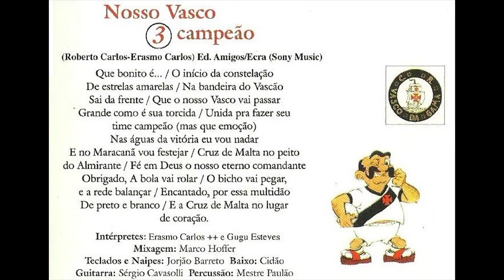Nosso Vasco Campeão, 1998 (Erasmo Carlos e Gugu Esteves)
Compositores: Roberto Carlos e Erasmo Carlos
Intérpretes: Erasmo Carlos e Gugu Esteves
Lançamento: 1998 (Faixa 3 do CD Vasco da Gama 100 anos de sucesso)
Áudio: acervo pessoal
Foto: encarte do disco (acervo pessoal)

Letra:

Que bonito é...
O início da constelação
De estrelas amarelas
Na bandeira do Vascão...

Sai da frente
Que o nosso Vasco vai passar
Grande como é sua torcida
Unida pra fazer seu time campeão (mas que emoção)
Nas águas da vitória eu vou nadar
E no Maracanã vou festejar
Cruz de Malta no peito do Almirante
Fé em Deus o nosso eterno comandante

Obrigado, a bola vai rolar
O bicho vai pegar, e a rede balançar
Encantado, por essa multidão
De preto e branco
E a Cruz de Malta no lugar do coração.